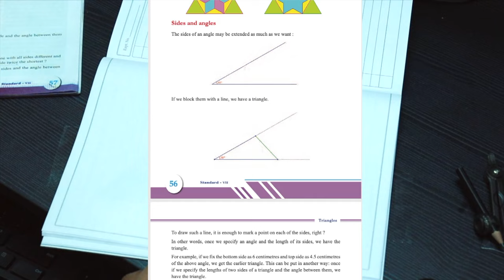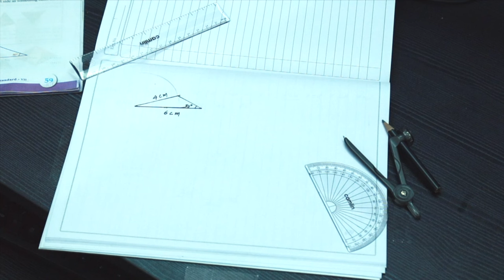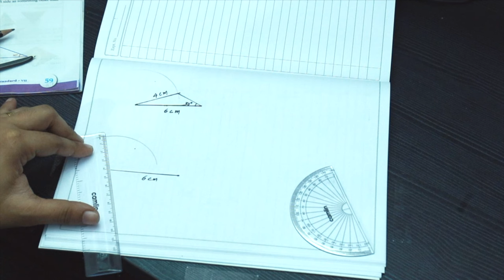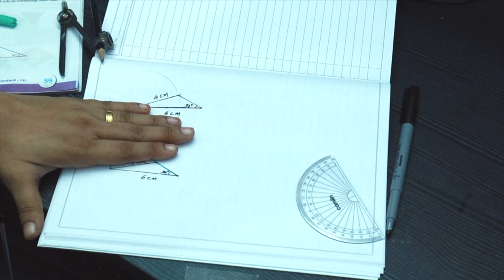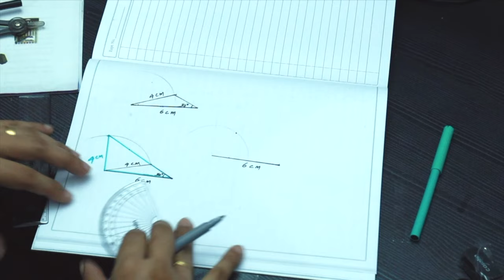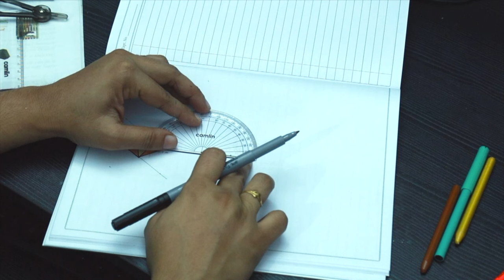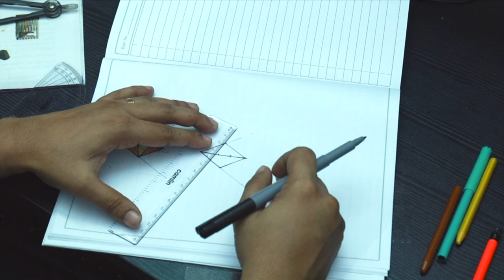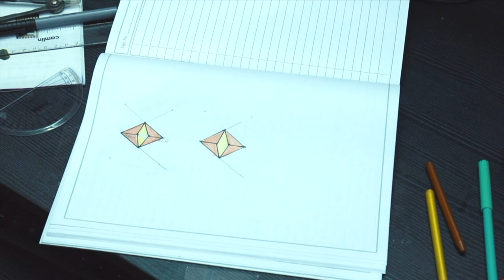Class 7 Chapter 3_ TRIANGLES| PART 5 | New Text Book 2024-25 | SCERT KERALA | Online Chalkboard